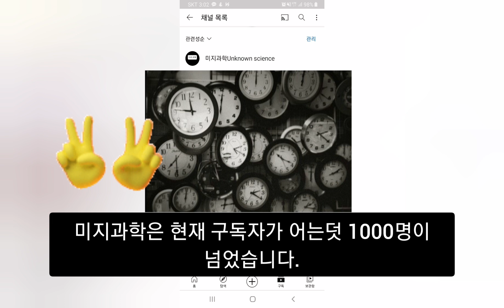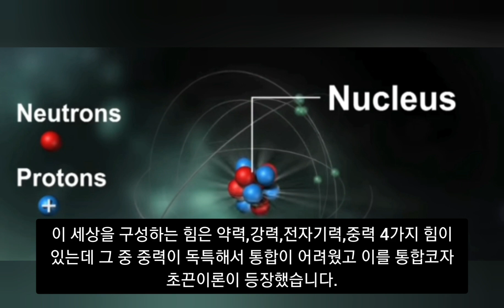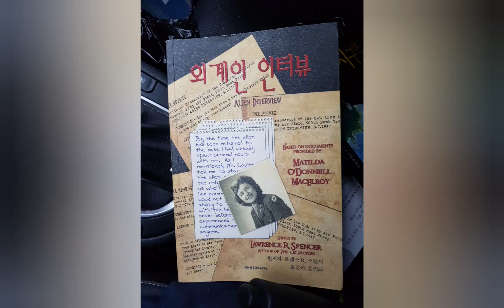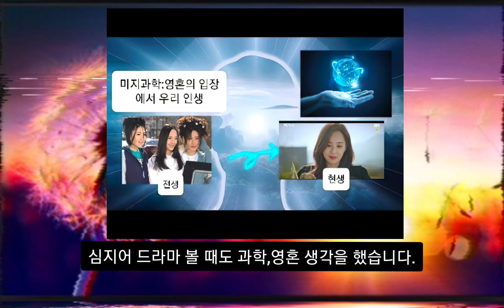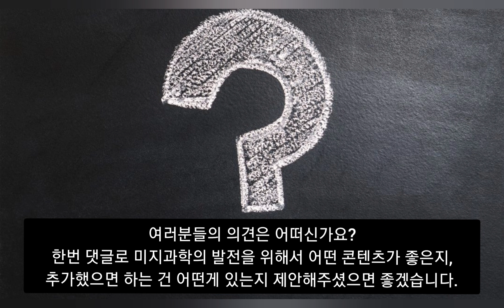(구독자1000명 만들기 돌파 기념 영상) 미지과학을 찾아주셔서 감사합니다. 앞으로도 여러분들과 언제나 함께하겠습니다.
안녕하세요?

미지과학을 다시 찾아주셔서 감사합니다.
어느덧 구독자 1000명을 돌파했습니다.

저의 과학이야기를 관심가져주셔서 감사합니다.
홀로그램 우주론을 아름답고 완벽한 이론으로 생각됩니다.
제가 지금껏 만든 영상 개요 시청바라며, 여러분들의 의견 접수 받고자 합니다.
다시한번 정말 감사합니다.^^